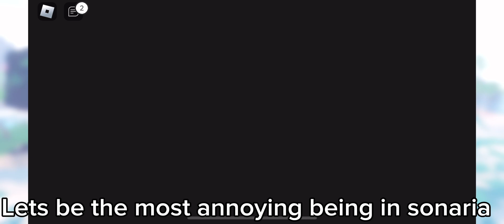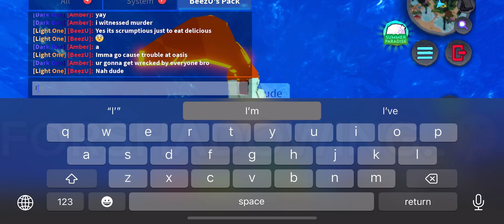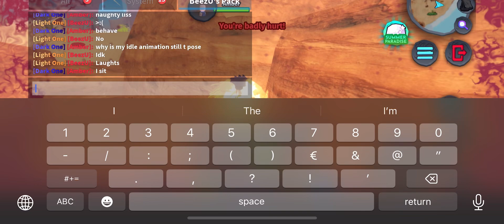Lissiceous shenanigans !!1!1 | creatures of sonaria survival | ft